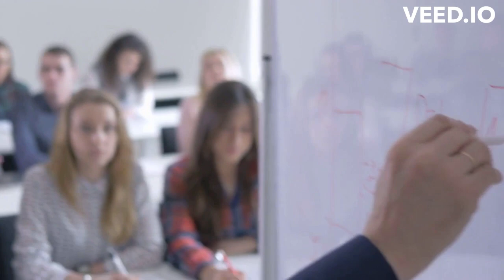EARN $50 A DAY WITH AFFILIATE MARKETING IN 2023!! | MoneyMaker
In this video i am gonna show you, how you can earn up to $50 a day just with affiliate marketing!!